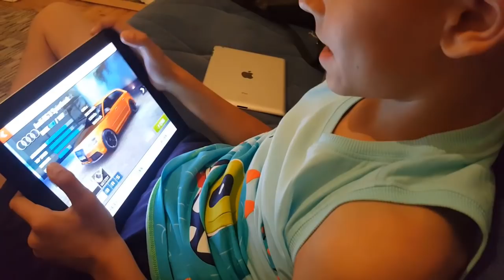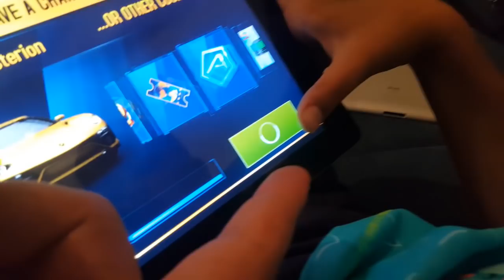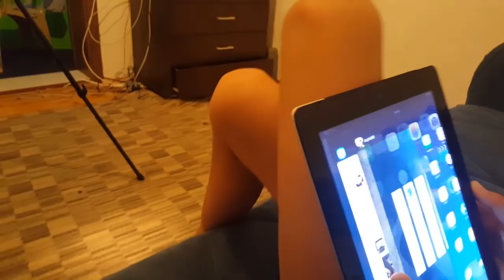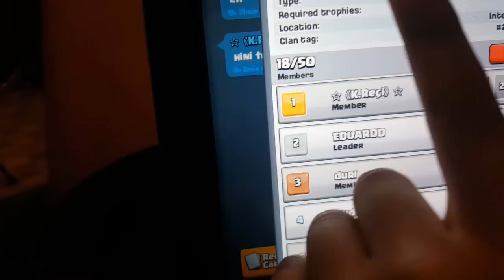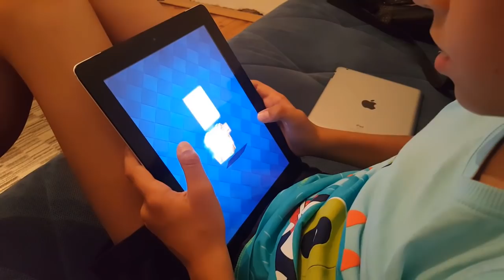Vlog - Kamera e re + Hamza tu lujt Clash Royale